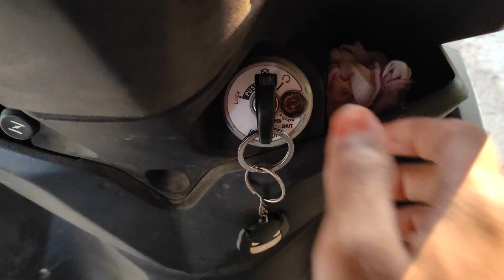Lake of Lotus flowers | look like a Heaven | madhav mahla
Address of Lotus lake -
Jaleshvar mahadev , fadvel
Ta.chikhli
Dis. Navsari
State- Gujarat

You can search on google maps..